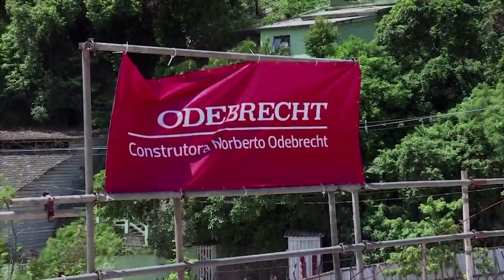Las obras de Odebrecht son como un ceviche mixto malogrado y caro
¿Son las obras de Odebrecht un ceviche mixto, caro y malgrado? Phillip Butters Oficial habla con Enrique Bravo Prado -Periodista- ¿A qué conclusión llegaron? Entérate de todo aquí.